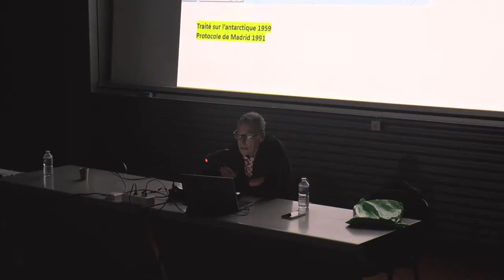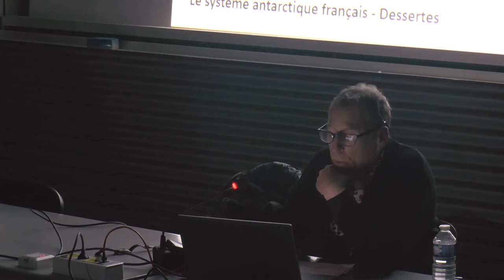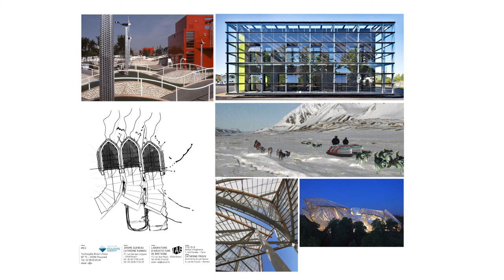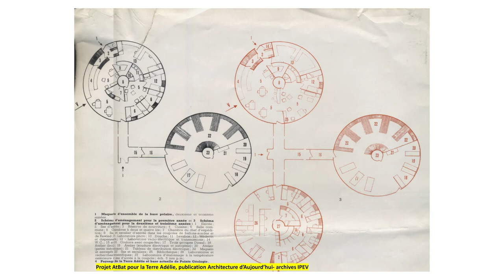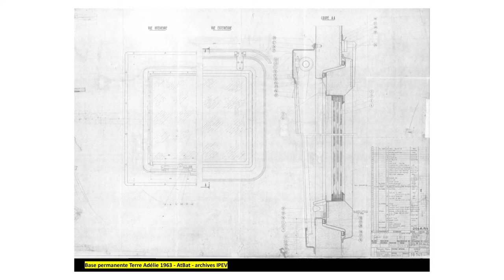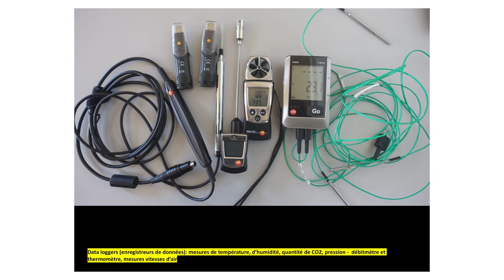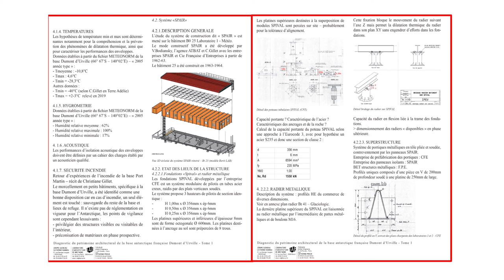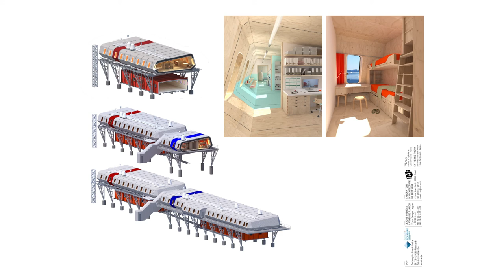Deux architectes chez les manchots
Diagnostic architectural & projet de rénovation de la station antarctique française Dumont d’Urville • Terre Adélie, antarctique